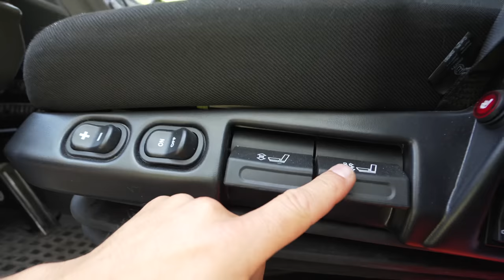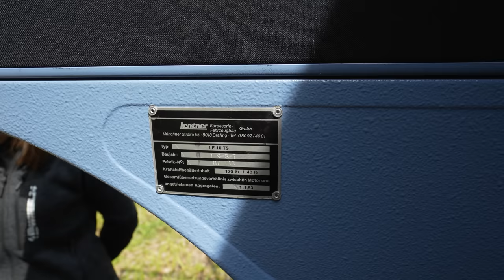WOHNMOBIL 4X4 NUR 89.900,- € Deutscher Unternehmer (45) baut LUXUS-WELTREISEMOBIL zum DISCOUNT Preis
0:00 Vorstellung WOHNMOBIL 4X4 4wheel24
8:25 Fahrerhaus
17:20 Innenausstattung
23:45 Technik